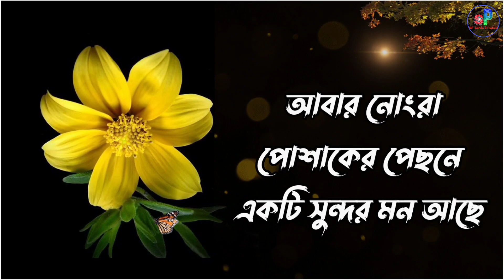Heart touching motivational quotes in Bengali|Bangla shayari |Bangla Bani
your requirement
 bangla motivation
 instant motivation
morning motivation